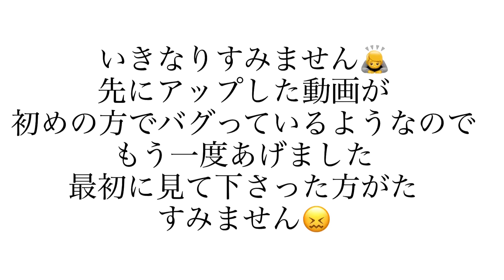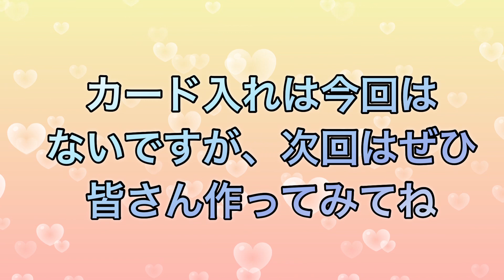パタパタ折りたたんで縫うだけの長財布🙇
先にアップしたのがバグ？のようなので
再度あげました　すみません🙇⁉️